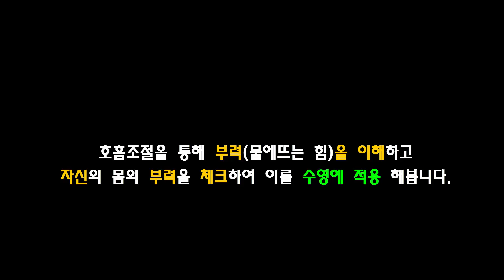(ENG) 부력의 이해 / How to swim well /생존수영 / 수영강습 [ 뉴욕 수영코치 New York Swim Coach ]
수영할때  물에 가라앉지 않고 떠서 편안하게 수영할 수 있는 방법을 위한 개념 즉,  부력에 대해 설명해 놓은 영상입니다. ^^
자기몸의 부력을 이해한다면 물이라는 특수한 환경에서 이루어지는 운동, 수영을 지속하는데 매우 큰 도움이 될겁니다.

영상이 도움되셨다면 잊지말고
제게 힘을 실어주세요!